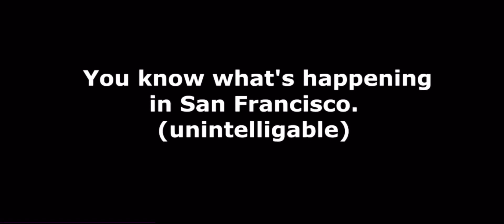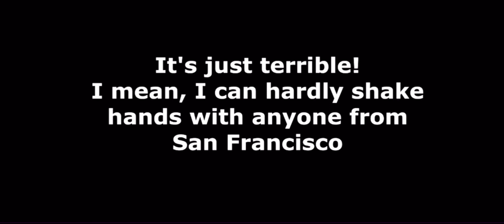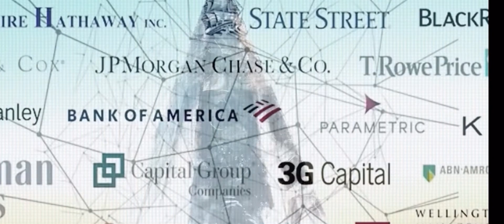Dark Matter , TRUTH or NOT you decide. The Fight Good vs Evil